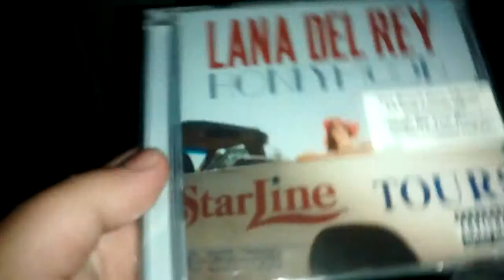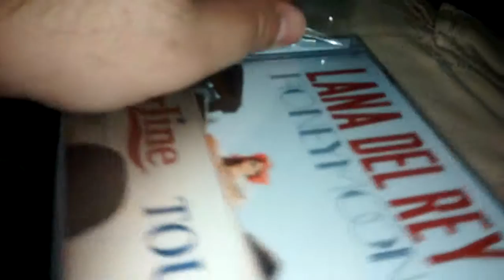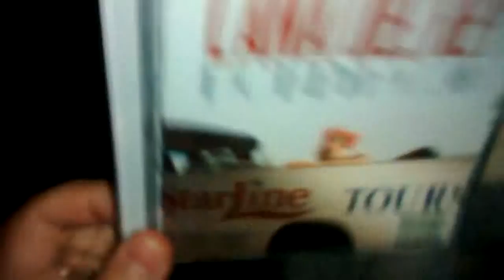Lana Del Rey Honey Moon Album Part 1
I purchased Lana del rey new album honeymoon from HMV Canada